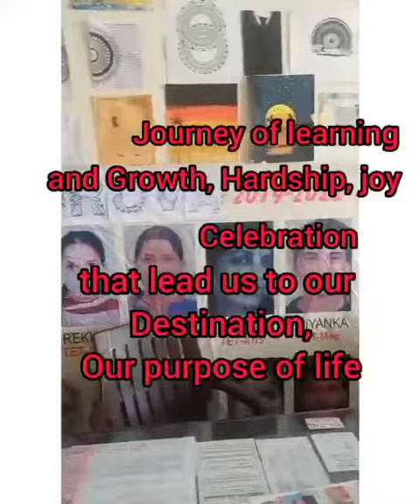Dhruva Academy Ghumarwin ... Academic Environment